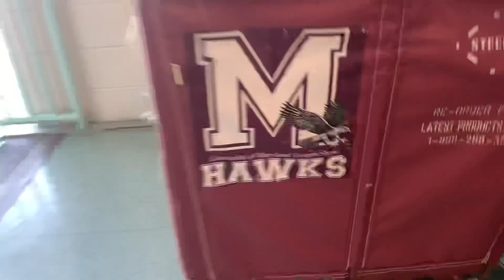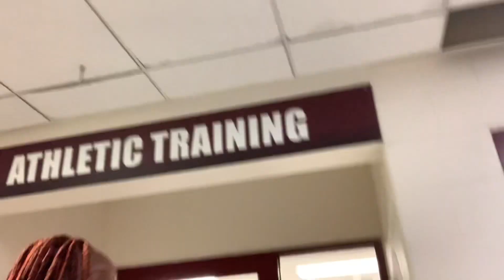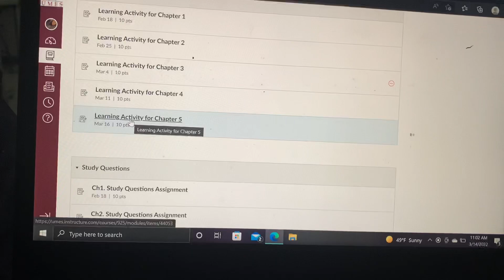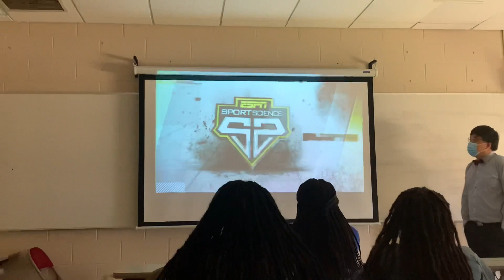Day In My College Life | University of Maryland Eastern Shore